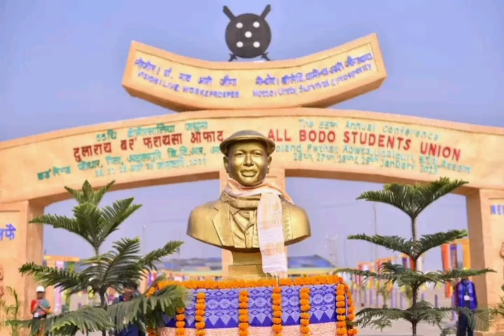The 55th Annual conference ABSU || Rowta Udalguri 2023